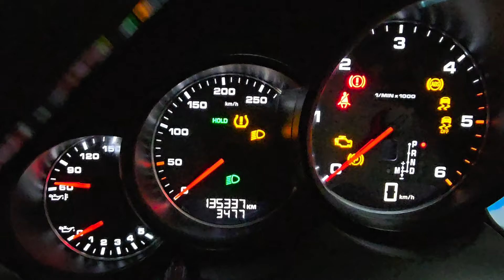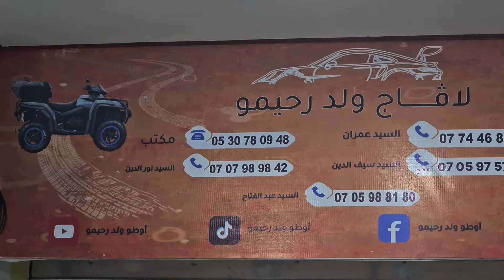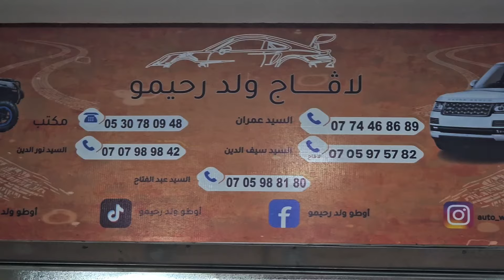الف مبروك لصديقنا ومرحبا بكم عند اوطو ولدرحيمو. 0705988180 .0774468689. 0705975782 . 0530780948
Porche cayenne
اوطو ولد رحيمو أرقام الحجز اسفله...
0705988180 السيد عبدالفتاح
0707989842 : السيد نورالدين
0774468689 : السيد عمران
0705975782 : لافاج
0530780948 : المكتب